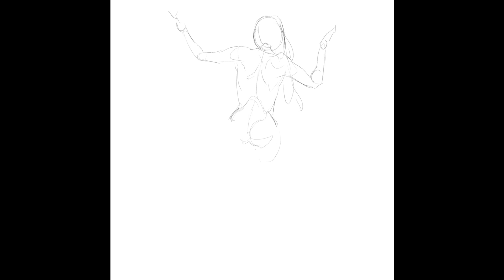#274 여성의 뒷모습 그리기 speed drawing !